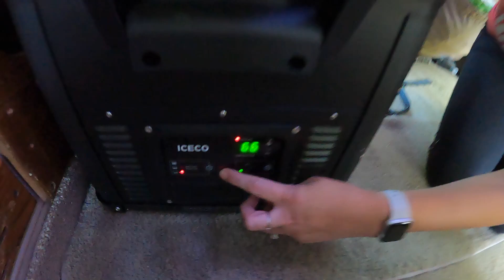Chevy Astro AWD vs 4WD: Which Transfer Case Is Best?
In this video, I take a deep dive into swapping the transfer case on my Chevy Astro and explore the differences between 4WD and AWD transfer cases. While the common belief is that upgrading to a 4WD transfer case is always the better option, that’s not always the case! I’ll break down the pros and cons of each, explain why sometimes AWD might be the smarter choice, and share my personal experience with the swap.

Whether you’re into off-roading, van builds, or just curious about the performance differences between 4WD and AWD in real-world conditions, this video will help you understand when each transfer case shines.

Key topics covered:

Why 4WD isn’t always a huge upgrade for the Chevy Astro
Performance comparison between AWD and 4WD transfer cases
What to consider before swapping your transfer case
Have questions or your own transfer case story? Drop them in the comments below!

Product Links:
AutoTrak 2 Fluid
Fluid Transfer Pump
Milwaukee M12 Ratchet

00:00 Intro
02:00 Inspection
02:49 Removal
05:18 Our Sponsor
07:40 Seal Replacement
09:42 Install
12:20 Test Drive
13:04 Update